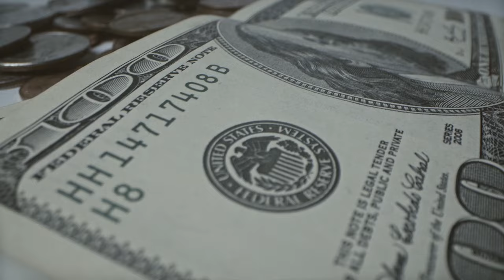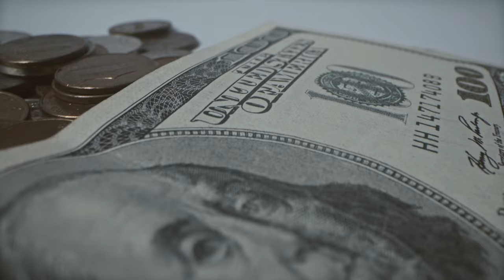سعر الدولاراليوم/أسعار الدولار والعملات اليوم الجمعه2024/11/15/اسعار الدولار اليوم في السوق السوداء